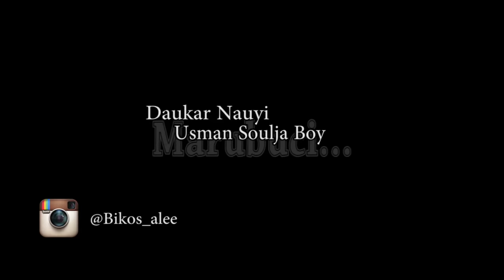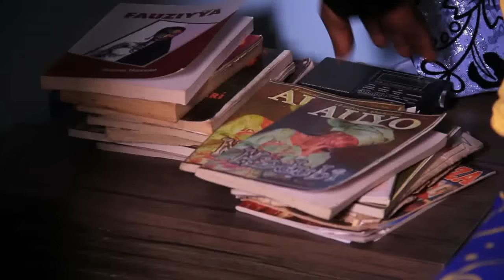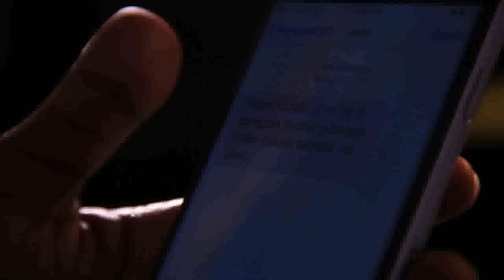MARUBUCI 1&2 LATEST NIGERIAN HAUSA FILMS 2018 New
Nafisa Abdullahi
Ali Nuhu
Aisha Tsamiya
Dadai Sauransu